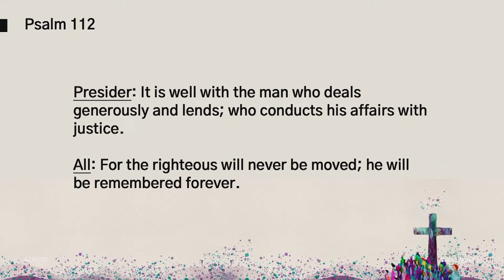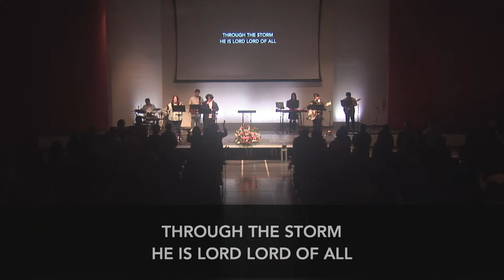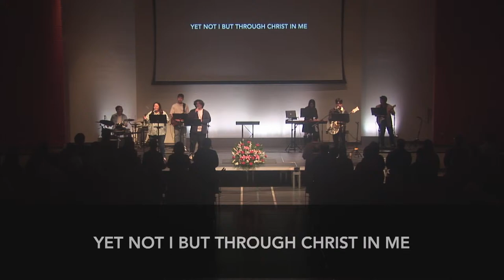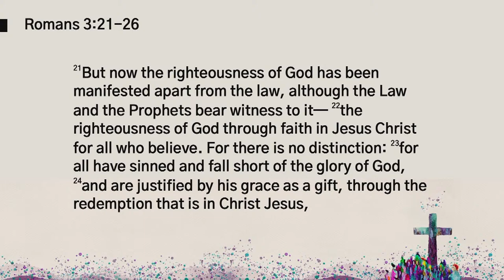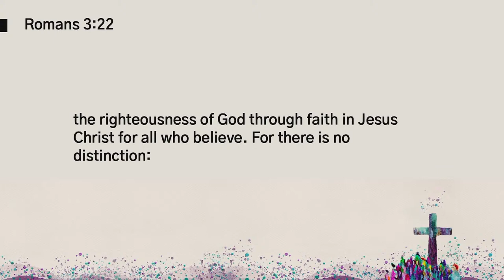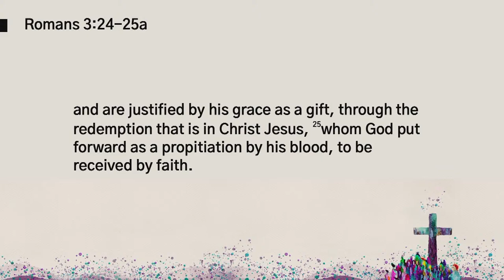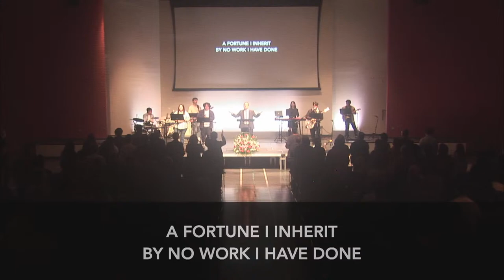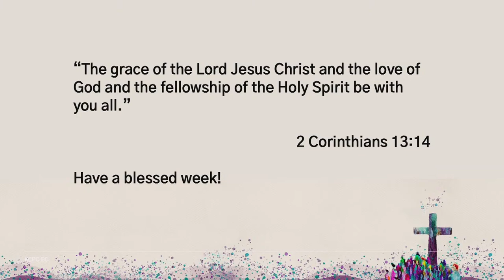Justified by Grace through Faith - Pastor David Moon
Sermon: Justified by Grace through Faith
Scripture: Romans 3:21-26
Speaker: Pastor David Moon

Are you a college student? Sojourn Ministry is here to connect with you

Do you have any prayer requests? Please fill this out and we will pray for you: